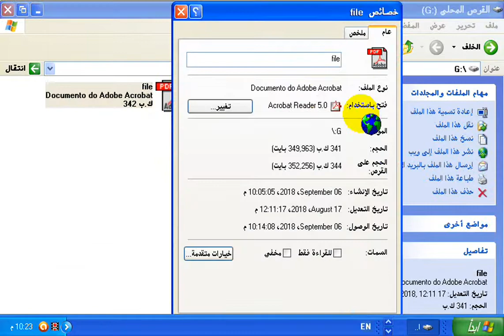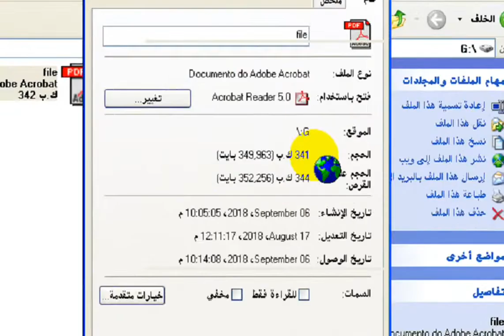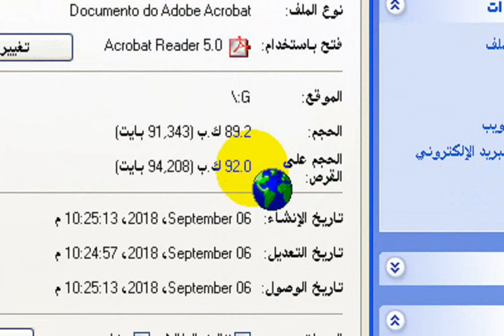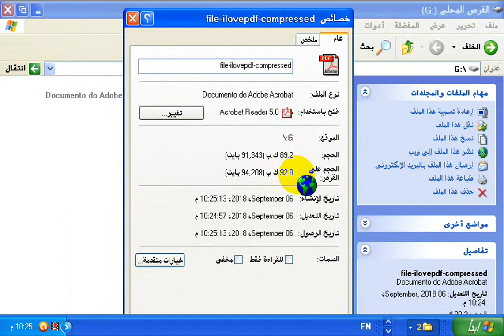طريقة ضغط ملفات الـ PDF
شرح طريقة ضغط ملفات الـــ PDF لتوفير مساحة على القرص أو  على الأقراص الخارجية.